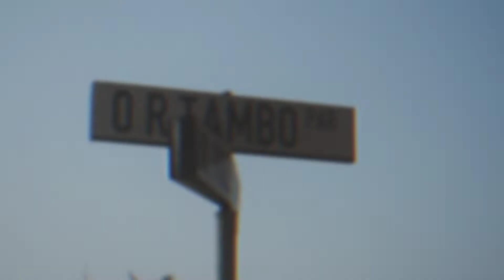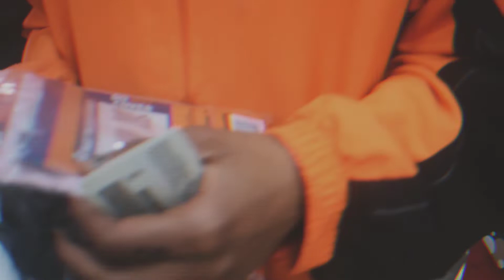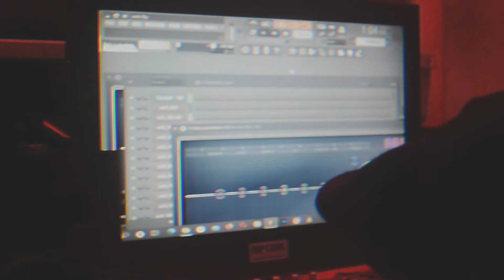Daily Vlog| Fashion Vlog| Durban| Apes Collection| Designer| Creatives| SA YouTubers| Black187Remedy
FASHION @apes.collection
MUSIC @blackremedymusicblack187re7